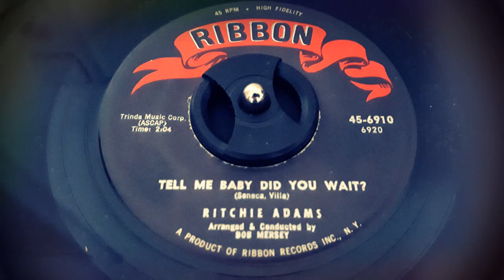Ritchie Adams - Tell Me Baby Did You Wait? (1960)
Released on Ribbon 45-6910